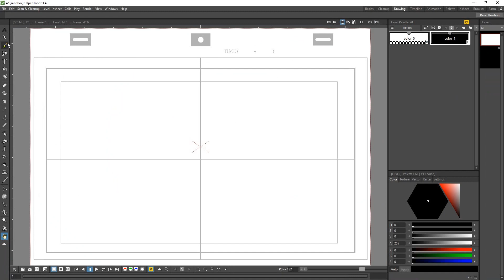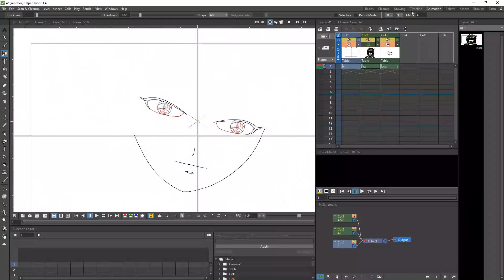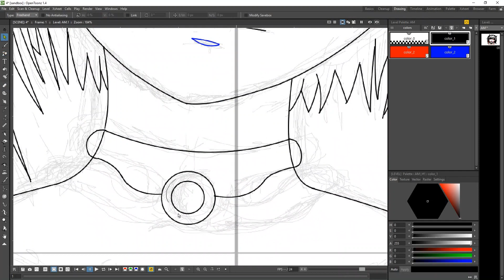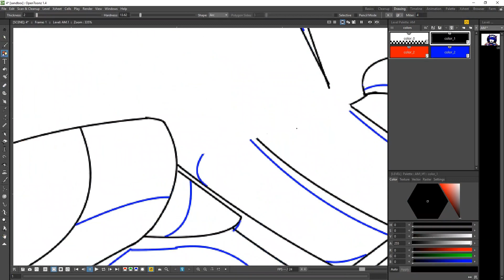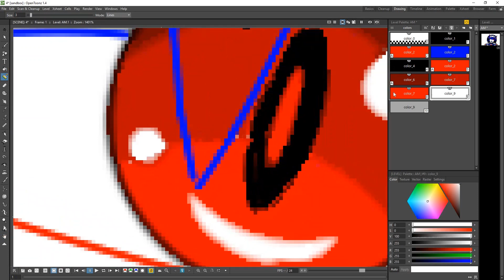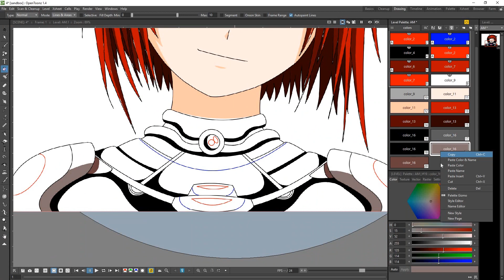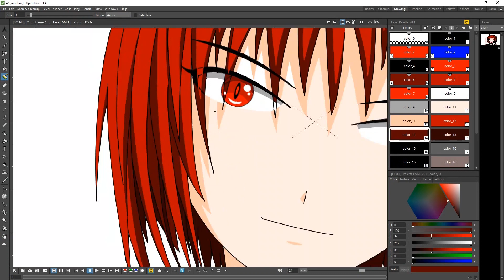[Speed Drawing] How to draw anime character in OpenToonz animation software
Drawing and coloring 2D animation in OpenToonz.

Original Character

Software: OpenToonz
WACOM Tablet